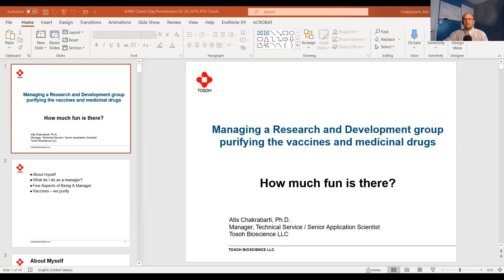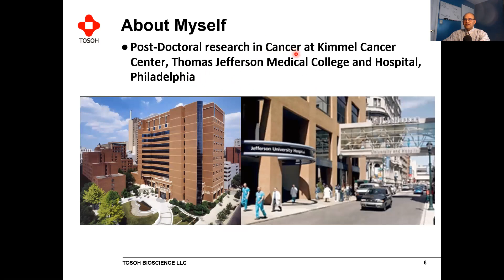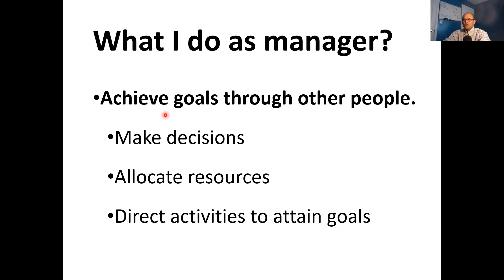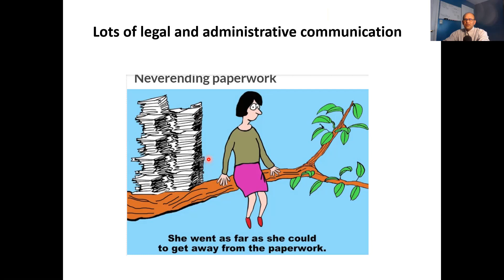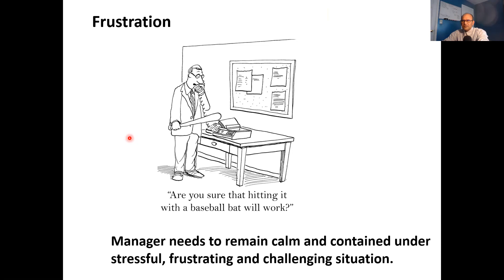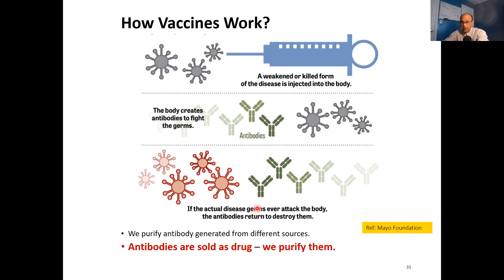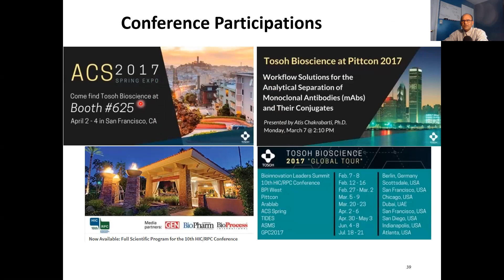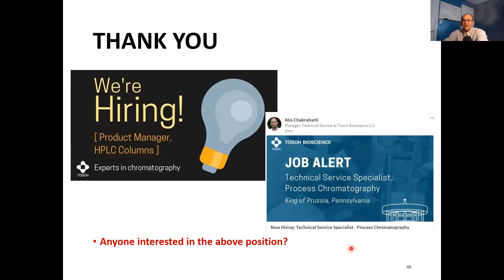Atis Chakrabarti, Manager Technical Service/ Senior Applications Specialist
Atis works in the Bio-Pharmaceutical field as a Manager Technical Service/ Senior Applications Specialist at Tosoh Bioscience. Atis has shared this video as part of a middle school career exploration program.